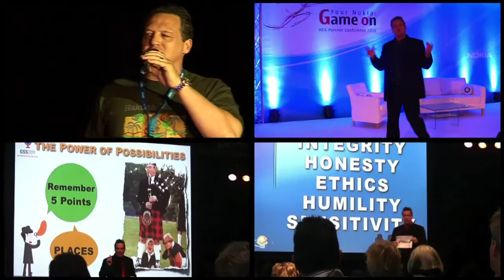Video Wall Multiplicity - Opening Video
This Opening Video can be tailor made for your product or service, i.e. all titles and videos.
Cost: €350.-
Watch the video and find your own similar videos or pics with the same timing. Simply supply us your master videos (Either mov, mp4 or AVI) via a Dropbox or AmazonS3 link and we will create your masterpiece!